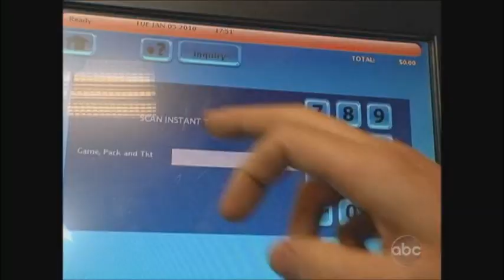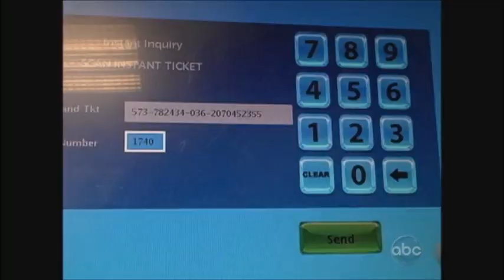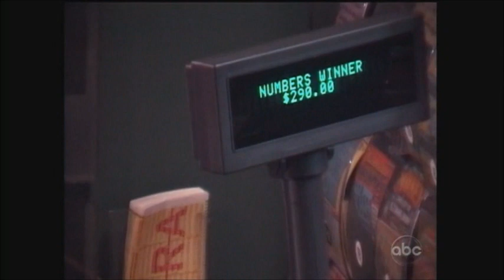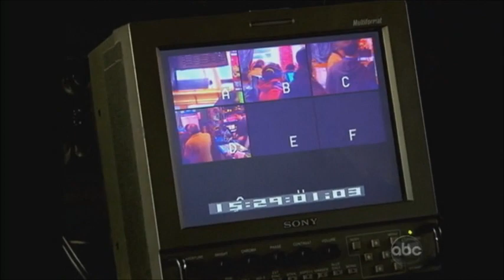What Would You Do? - The Lottery Ticket Thief!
The Bystander Effect is in full force! A store clerk (actor) steals a lady's (actress) winning lottery ticket. Is society up to the challenge of defending the woman's rightful earnings, or will they ignore the injustice and perhaps even partake in the crime?

© American Broadcasting Company (ABC)